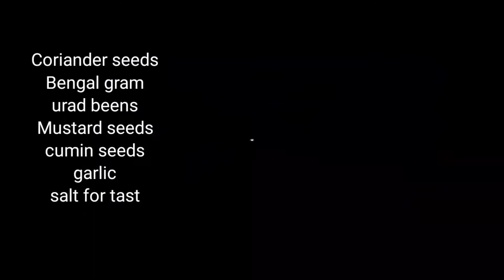How to make masala karam in Telugu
How to make masala karam in Telugu||masala karam